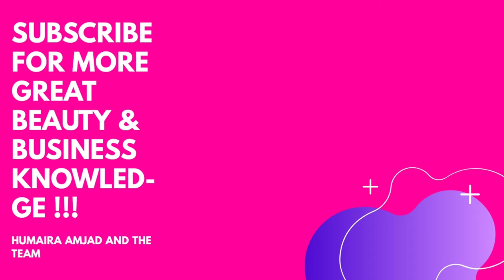ORIFLAME ESSENTIALS | With Vitamin E & Canola OiL | Dermatologically tested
Oriflame products are a combination of science and nature.I have brought up to you guys some amazing products for your skin from ORIFLAME. Essential has always been one of the most favorite among all.

A) Essential Skincare Range :

 1. ESSENTIALS face wash.
 2. ESSENTIALS face cream.
 3. ESSENTIALS face mask.
 4. ESSENTIALS multi purpose cream.

B) HOW TO USE :

1) Essentials face wash = Cleanse daily, mornings and evenings, by applying to your wet face and gently massaging with fingertips. Rinse thoroughly with warm water. Use as needed. Avoid the eye area.

2) Essentials face cream = Apply to cleansed skin and massage in using your fingertips, avoiding the eye area.

3) Essentials face mask = Apply to your cleansed, dry face. Leave on for 10 minutes, remove any excess and gently pat the residue into your skin until fully absorbed. Do not rinse and avoid the eye area. For best results, use twice a week.

4) Essentials multi purpose cream[BODY CARE] = Apply to cleansed skin and massage in gently using your fingertips, avoiding the eye area. Suitable for use on face and body and for the whole family.